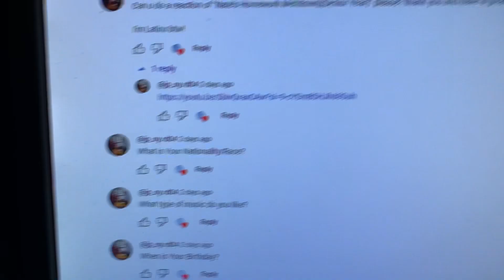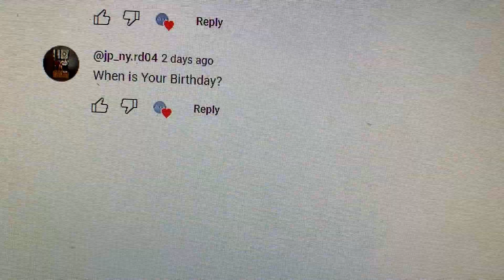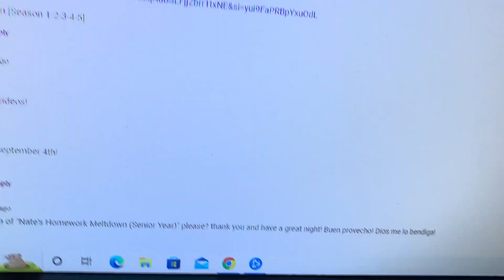Ask Tyler Hinkle’s Movie Corner Episode 6